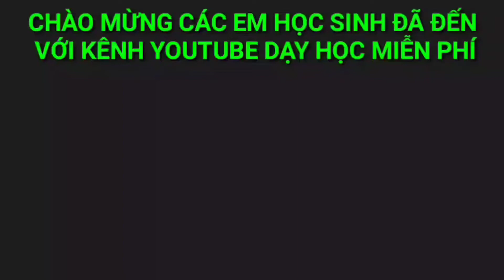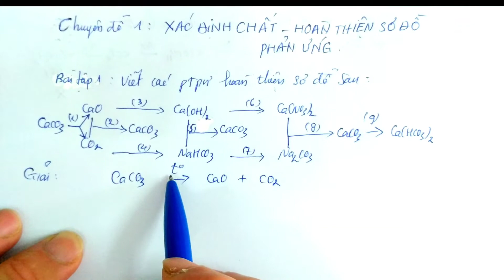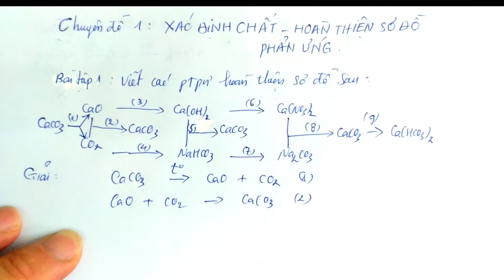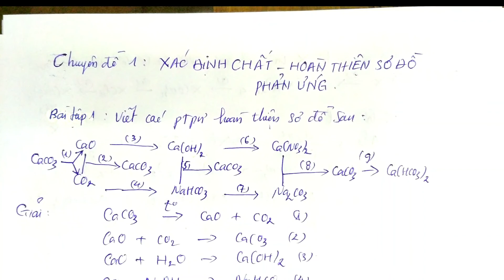HOÁ THCS - SƠ ĐỒ PHẢN ỨNG (01).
các bài giảng về Toán học 6, toán học 7, toán học 8, toán học 9, hóa học lớp 8, hóa học lớp 9, ôn thi vào lớp 10 môn toán, chuyên đề hóa học, học sinh giỏi hóa 8, học sinh giỏi hóa 9, thi vào 10 chuyên hóa. các video giải trí, ca nhạc.